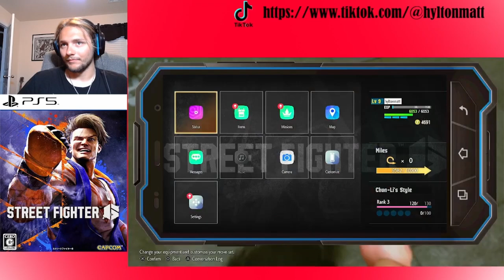I MADE SCOTT ADKINS IN STREET FIGHTER | Street Fighter 6 PART 2